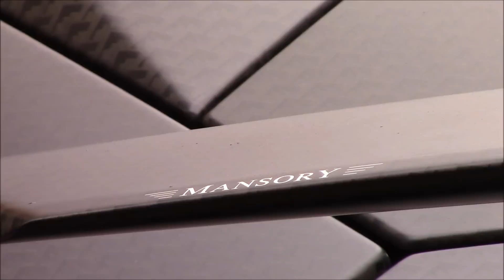1200BHP MANSORY CARBONADO JS1 EDITION X2 START UP AND DEMONIC SOUNDS